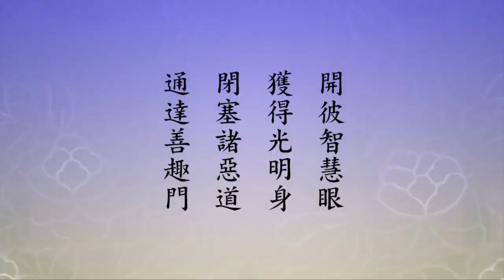淨空老法師｜大經專修｜這個方法用熟了之後就不能用了 為什麼？-第1284集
【開彼智慧眼。獲得光明身。閉塞諸惡道。通達善趣門。】
『善趣門』裡頭，第一善趣就是極樂世界。我們看念老的註解，前面的兩句，『開彼智慧眼，獲得光明身』。「眼之用為見。故常以眼表見」，這個見就是我們看法，對人生的看法、對宇宙的看法、對世出世間一切法的看法，都叫見。
「常喻」，佛經裡面常常用比喻說，「般若如目，餘度如盲」。六度，六波羅蜜，六波羅蜜裡頭般若波羅蜜最重要，為什麼？它是智慧。其餘五度，布施、持戒、忍辱、精進、禪定這五種，如果這五種裡頭沒有般若智慧，所修的是福報，人天福報。
如果有智慧，有智慧是什麼？你修前面五度，不執著修五度的相。就是說布施，我不把布施放在心上，布施完了之後心地清淨，不放在心上，這是般若。持戒亦如是，持戒不著持戒的相；執著就壞了，分別就壞了，沒有分別、沒有執著。忍辱亦如是，精進、禪定統統如是，這裡頭有般若，那就是菩薩所修的法門。
這六個是綱領，每一樣裡面都無量無邊。你說布施，無論是財布施、法布施、無畏布施，無量無邊眾生得布施的利益。做這麼多好事，如果放在心上，心就被染污，智慧就沒有了；不放在心上是智慧，心地乾乾淨淨、一塵不染，做無量無邊功德，這個成就是成佛果地上累積的功德，叫積功累德，是這麼來的。
我們一般人通常都沒有般若智慧，幹的事情還記在心上。還有幹的事情還記出來，找個本子記出來，那就是功過格，我每天做多少好事、做多少不好的事情，記出來，兩個做比較，這是什麼？斷惡修善。初步用這個方法，用熟了之後就不能用，為什麼？要升級，這是小學生做的，到大學生不要了，到菩薩不要了。
菩薩斷惡不著斷惡的相，修善不著修善的相，心地永遠是清淨平等，沒有分別、沒有執著，這是菩薩。所以這個比喻比喻得好。「宗門常云」，宗門是禪宗，禪宗裡頭常說，「參方須具參方眼，看教須具看教眼，是皆以眼表般若之正見也」，這個眼就是般若波羅蜜。
參方是參學，就是參訪高人，向他請教。你遇到高人，你要沒有智慧，統統著相，高人對你的開示、對你的說法全變成知識，為什麼？不開悟，你著相了。如果不著相，非常可能幾句話當中豁然大悟，為什麼？他心清淨、平等、覺而不迷。所以參方眼就是般若波羅蜜，這是參學，就是求教於高人。
下面這是次一等的，看教。教是經教，看教就是讀經，看經、讀經。看經要沒有定慧，不會開悟。所以看教，我們講讀經，為什麼要一門深入、長時薰修？這就是看教，一門，你的注意力集中，一門深入，長時薰修是說它是修定的。
那我們現在看《無量壽經》修定的，我們看黃念祖老居士註解得定的，叫念佛三昧，這是念佛法門。三昧成了，心地乾淨，智慧漸漸透了，不定什麼時候碰到了，大徹大悟，就明心見性，明心見性就畢業、就成佛了。所以這是要有看教眼，看教眼簡單說，我們也常常說，不分別、不執著、不起心、不動念，這叫看教眼。
2015/7/9